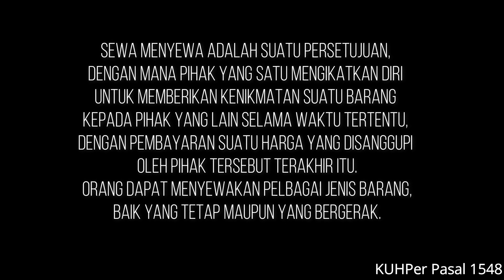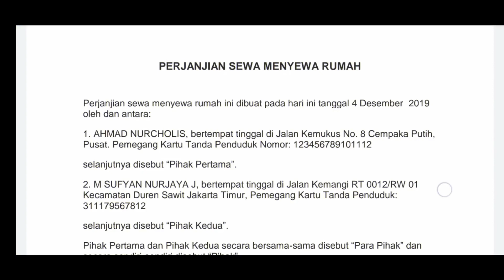PERJANJIAN SEWA-MENYEWA (Kelompok 3)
Oleh
Ahmad Nurcholis (02)
Andita Sari Mardatillah (05)
M Suftan Nurwijaya J (25)
Sindy Siregar (32)